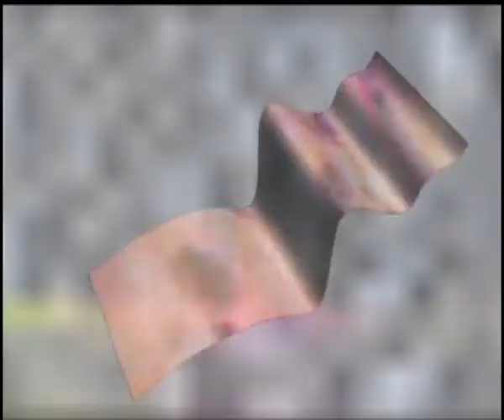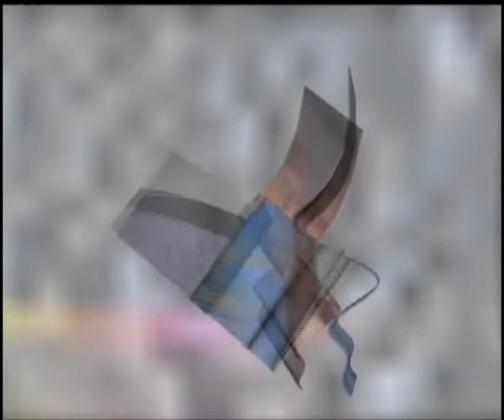fatto apposta per rocco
cortronico astratto tridimensionale nel formato mono, finito nel mese di novembre 2009, con la musica di roberto zanata